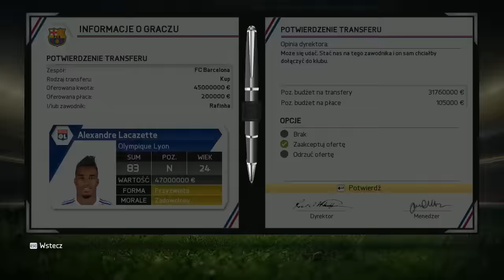FIFA 15 Kariera FC Barcelona #18 | TRANSFERY ROKU ! KONIEC SERI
►►►NIE ZAPOMNIJ ZOSTAWIĆ ŁAPY ! ! !►►►
►►►OCEŃ FILM ►►►